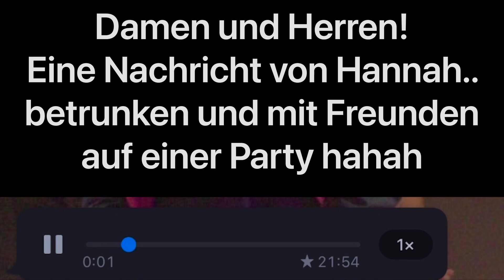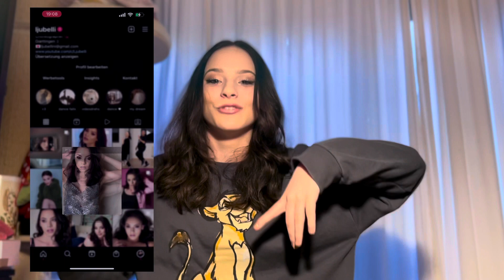ABSTURZ AUF EINER PARTY?? - Peinliche Fragen beantworten | Ljubelli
Hey Freunde!
Ich bin back..weiß noch nicht wie lange 😅☝🏼aber ich versuche wenigstens einmal die Woche ein Video zu posten.
Hier ist euer langersehntes Peinliche Fragen Video.. viel Spaß beim Tanzen :)

Instagram& Tiktok: Ljubelli